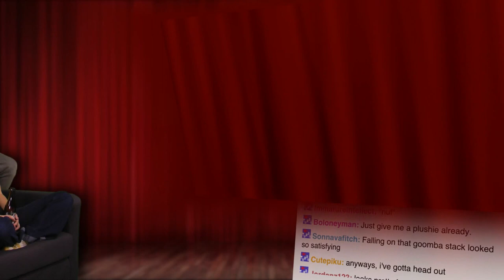Captain Toad Treasure Tracker Gameplay Tour! - Show and Trailer October 2014!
Music in this episode: "Disconnected" by Pegboard Nerds